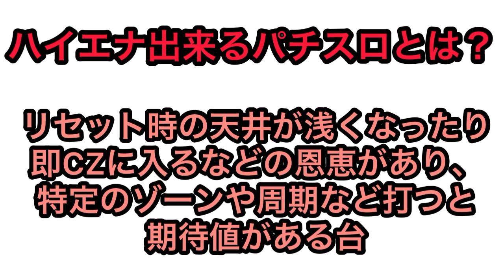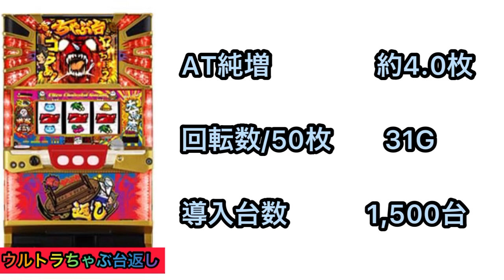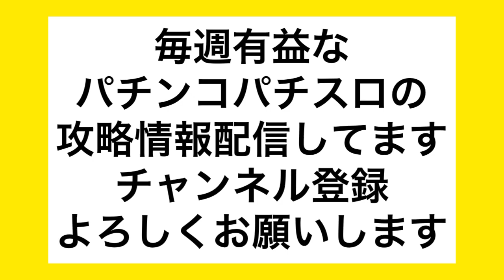6月ハイエナ出来るパチスロ新台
株ブログ
ど素人が株で勝つダメ為のブログ